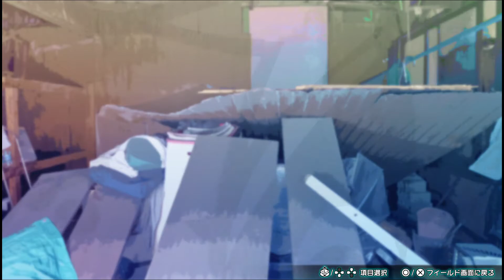じんるいのみなさまへプレイ動画20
じんるいのみなさまへ